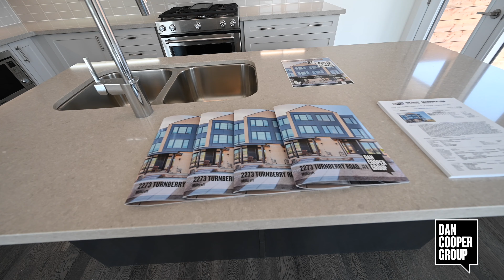1-2273 Turnberry Rd, Burlington - Walkthrough Video (Branded)